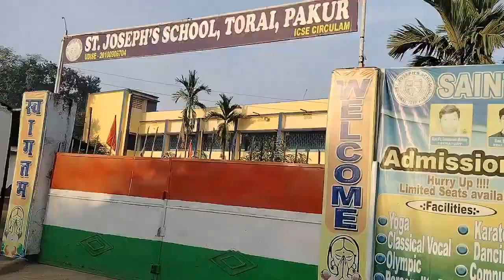Christmas gathering adi raska//खुश खुश जन्म परब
Ye video me christmas gathering ka view dekhne ko milega. christmas gathering St. Joseph's School, Torai me manaya gaya. Is video me aapko students ka talent dance ke dawara, languages ke dwara dekhne ko milega.

school apne aap me students ke liye good enough hai. school students ke liye har koshish Karta hai.